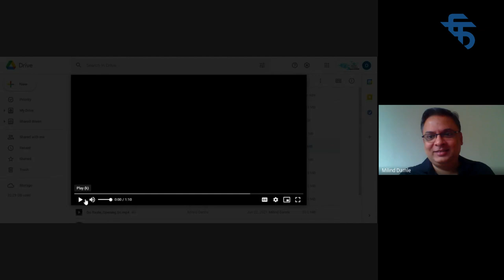A Tribute To Raj Khosla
Raj Khosla has some of the finest Hindi Cinemas to his credit. His work is studied, watched, relished and celebrated even today.

Under its series 'Diamond Jubilee. Golden Memories', FTII organised an online tribute 'Smarananjali' to honour this luminary.
The esteemed panel included Shatrughan Sinha, Sriram Raghavan, Karan Bali, Amborish Roychoudhury, Kaushal Inamdar, Anita Puri, Uma Khosla Kapur and G.M Kapur. The discussion was moderated by Milind Damle and Vaidehi Sancheti.

Shatrughan Sinha considers Raj Khosla as his Guru and fondly remembered him by admiring his filmmaking techniques.

The panellists spoke about Raj Khosla's journey of becoming an established director, his amazing craft and artistry, his great writing, his ability, as a director, to extract the best from his actors, his unconventional and creative way of portraying his female characters, the fluidity of his camera work, the glimpses of his fondness for horses in his work and the sheer brilliance of his song making and picturisation skills. They also discussed anecdotes and their experiences.

Kaushal Inamdar added some sweet musical touches to the discussion.

The tribute ended on a beautiful note where the panellists and the participants spoke about how Raj Khosla, as a human, was loyal, bankable and an amazing filmmaker.

Links To The Video Clips

Film: Prem Kahani (1975)
Director: Raj Khosla

Film: Woh Kaun Thi (1964)
Song: Lag Ja Gale
Director: Raj Khosla
Singer: Lata Mangeshkar

Film: Kachhe Dhaage (1973)
Director: Raj Khosla

Film: Solva Saal (1958)
Director: Raj Khosla

Film: Do Rasste (1969)
Song: Bindiya Chamkegi
Director: Raj Khosla
Singer: Lata Mangeshkar